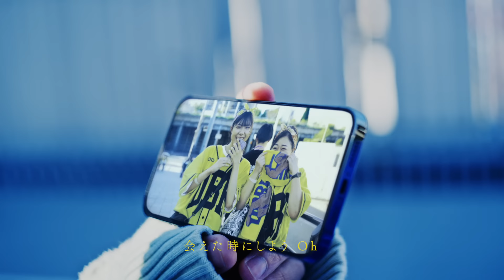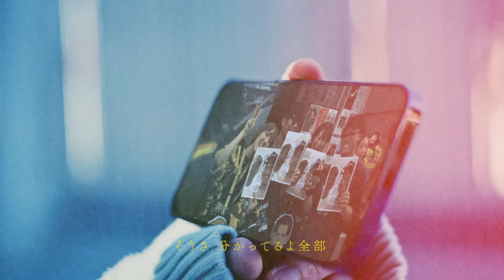DOBERMAN INFINITY「You're the Reason」Official Music Video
Words: KUBO-C, GS, P-CHO, SWAY, KAZUKI
Music: Bad Milk, Robbie Jay, Hwan Yang, KUBO-C, GS, P-CHO, SWAY, KAZUKI

Music Video Credits:
Director: tatsuaki
Cinematographer: Takashi Sekimori
Camera Assistant: Misato Takaki
Production Manager: Noriko Shikano
Production Assistant: Yu Shirasawa, Kakeru Terauchi, Takuya Kodani
Stylist: YAMATO
Hair & Make: Sayo Fujiwara
Producer: WHYTE
Production: accel, klutz